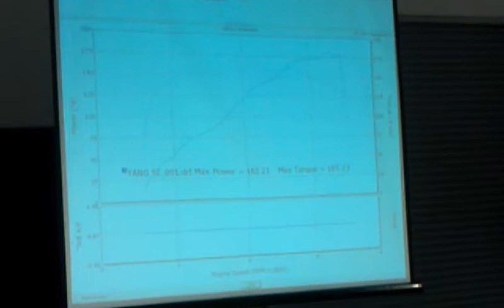9th gen si sedan Kingmotorsport dyno day 10/20/12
182.21 whp and 165.23 tq on a 45 degree weather on a Dyno jet. Kingmotorsport fall dyno day.